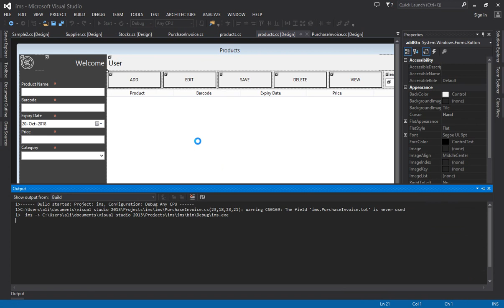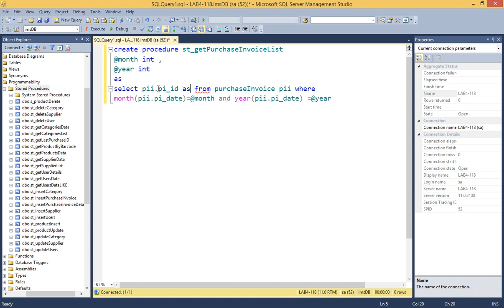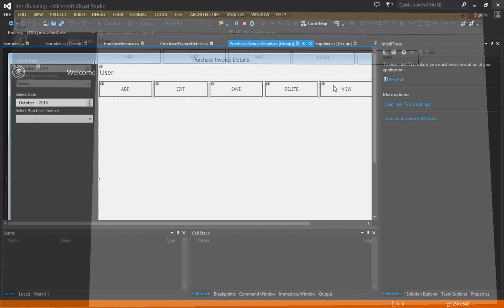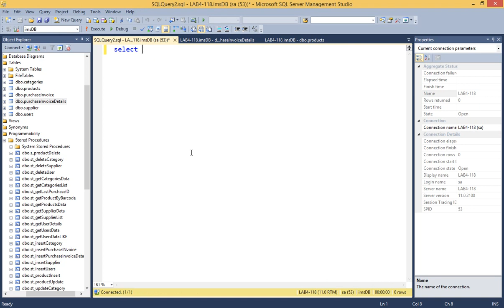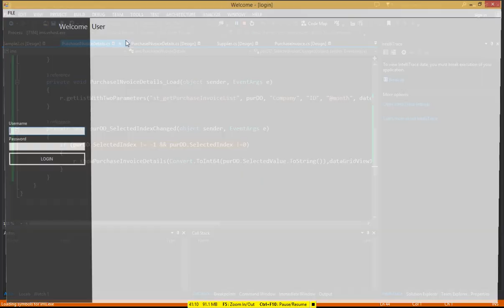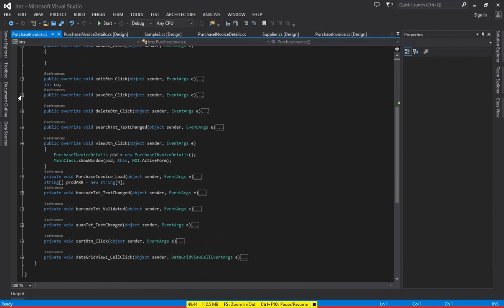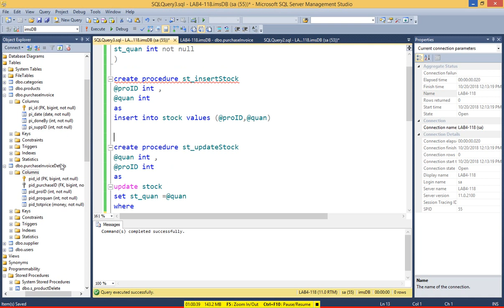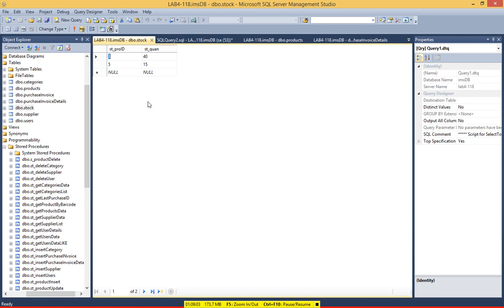Lecture 11 : Inventory Management System URDU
This video will demonstrate the creation of purchase invoice form